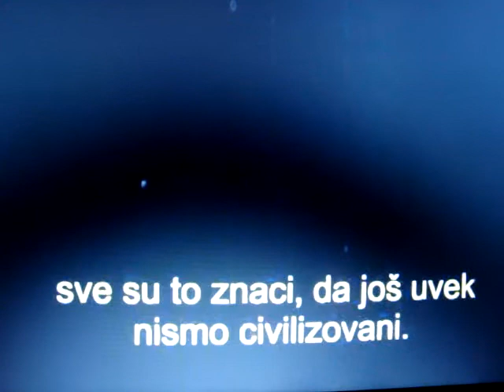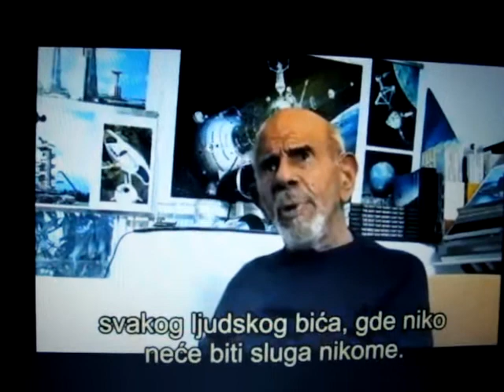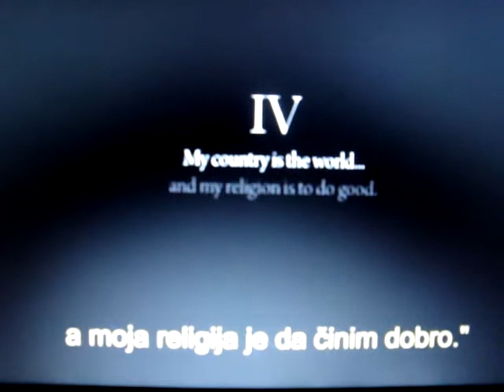Svet bez vojski, svet pametnih ljudi koji žele dobro!!!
Nove generacije moraju posmatrati celu planetu kao JEDAN organizam.  Svet u kome živimo je izuzetno bolestan i opasan!!!
Vreme je za globalnu akciju!

Odlomak Zeitgeist Addendum